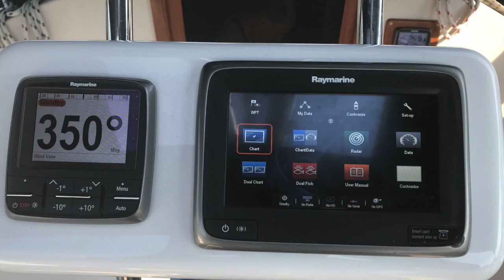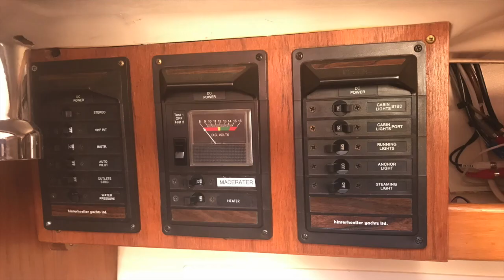1984 - 2016 Nonsuch 26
This video is about 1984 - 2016 Nonsuch 26